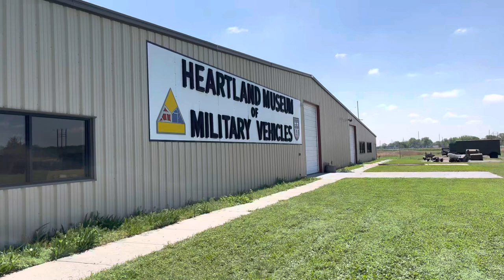Heartland Museum of Military Vehicles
We stopped by the museum which was close to the hotel we stayed in Lexington, Nebraska. The collections were impressive!